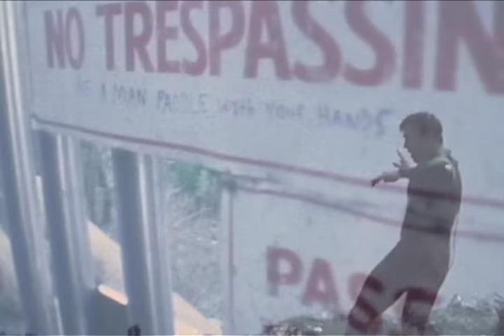Animal Collective - Guys Eyes (Official Video)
Animal Collective - 'Guys Eyes' from 'Merriweather Post Pavilion' released 2009 on Domino Record Co.

Directed by: Joey Gallagher
Director of Photography: Charlie Smith
(with archival footage courtesy of the Smith Family and additional filming by Joey Gallagher)
Special Thanks to Mollusk Surf Shop BK and Patrick O'Dell
Edited by: Joey Gallagher

Starring: Mike Machemer, Brian Weitz, Abby Portner, and Charlie Smith

with Surfing by Mike Machemer, Charlie Smith, Trace Marshall, Chad Marshall, and friends
and Skateboarding by Matt Mooney, Elijah Berle, and Cory Kennedy